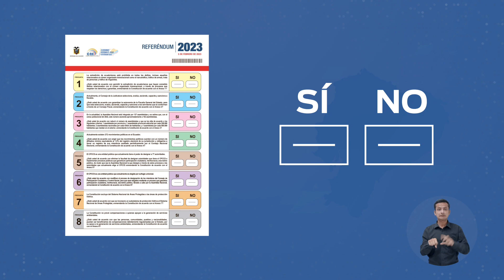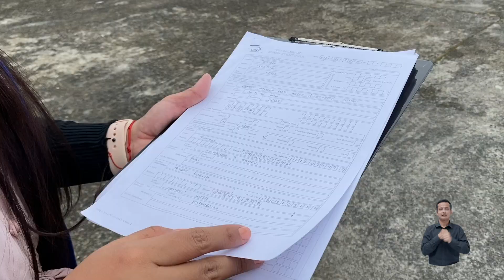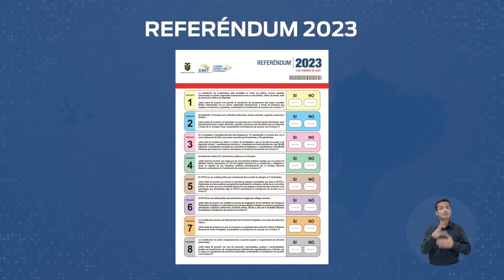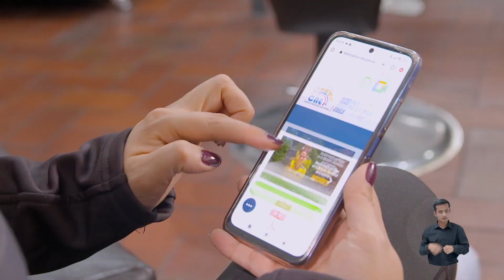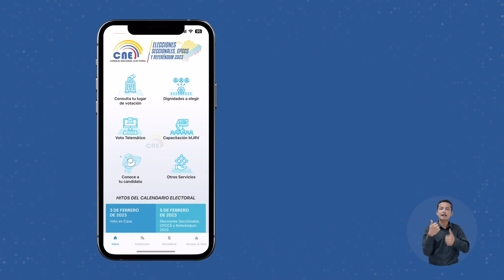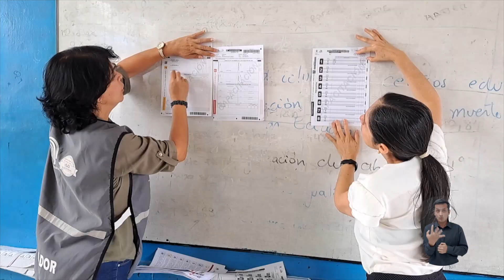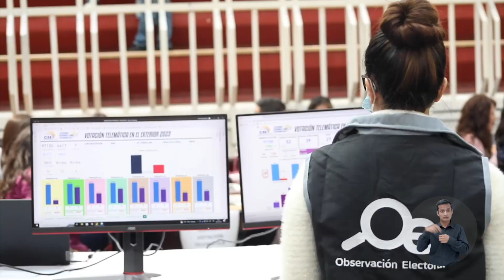CADENA NACIONAL: INVITACIÓN DE LAS AUTORIDAES ELECTORALES A SUFRAGAR EN LAS ELECCIONES 2023